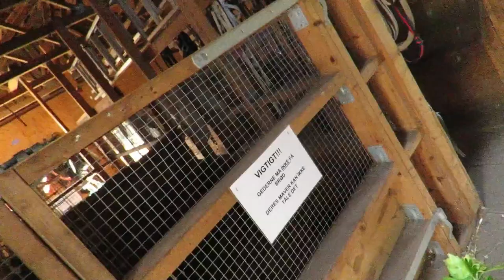goatlog: Summer and music in the air (2018-05-07)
Sounds like the kids next door ae having a party. While the goat kids are easting on the greens.